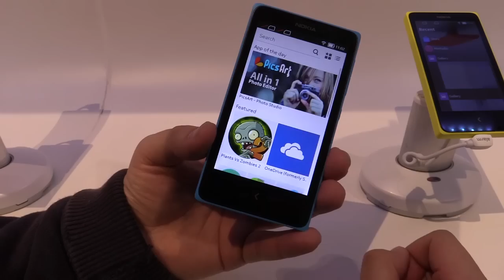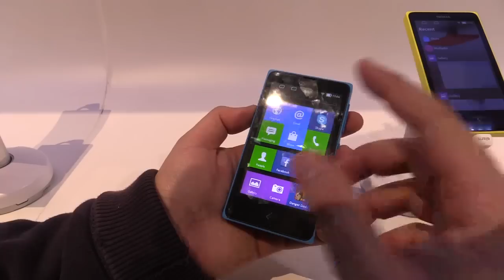MWC 2014: Nokia X Android Smartphone Dual-SIM Hands On Test German / Deutsch ►► notebooksbilliger.de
Neuheiten des Mobile World Congress 2014: Nokia X Android Smartphone.

Inhaltsangabe des Videos:
► 0:26 Allgemeiner Blick auf das Smartphone
►► 0:48 Kachelsystem von Nokia
►► 1:08 Store für Apps
►► 1:32 Zur Kamera auf der Rückseite
►► 1:44 Preis des Nokia X
►► 2:02 Rundumblick
►► 2:24 Tagebuch/Timeline der eigenen Anwendungen
►► 3:06 Vergleich Nokia X, Nokia X Plus, Nokia XL (Preisvergleich)

Produkteigenschaften:
Prozessor: Qualcomm Snapdragon™ S4
RAM: 512MB
Display: 10,16cm (4") Display
Betriebssystem: Android
Kamera: 3 Megapixel
Funk: WiFi. 3G
Abmessungen: 115.5 x 63 x 10.4mm
Gewicht: 128.7g
Sonstiges: Dual-SIM